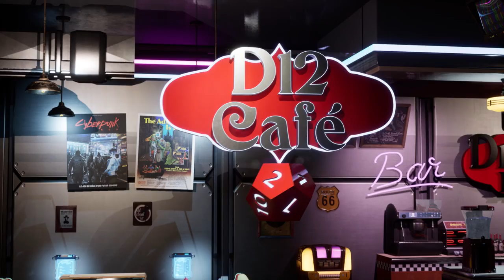D12 Café #03 : (EN) Paul Fricker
For this third episode of the D12 Café, the Draken RPG podcast about role-playing games and writing, we received the RPG author Paul Fricker, who talks to us about his work on Call of Cthulhu's seventh edition, but also campaigns like the Two Headed Serpent and many other scnarios...

To know more about Paul Fricker and The Good friends of Jackson Elias :